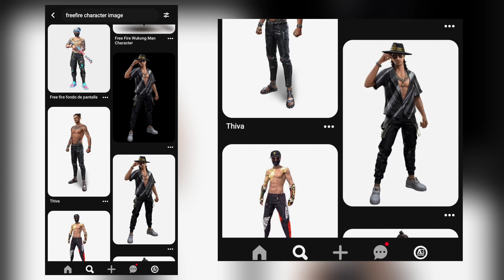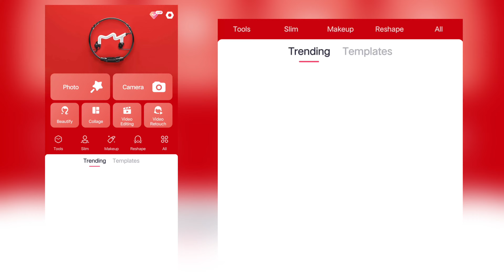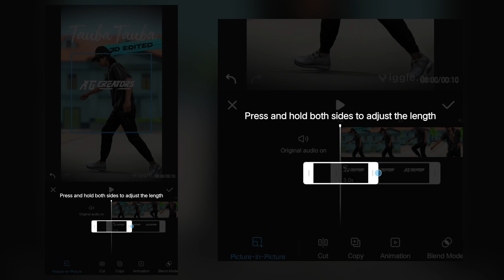Tauba-Tauba Trend 💥📈 Tutorial 🔥🤯| Freefire Editing Tutorial